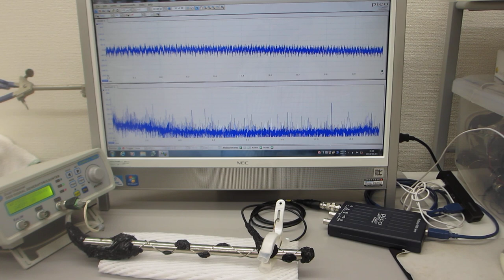対象物に伝搬する超音波振動の共振現象を制御する技術（超音波システム研究所）